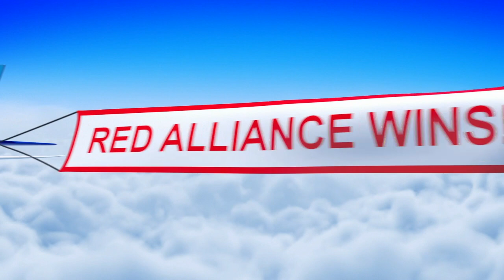Q57 2022 PNW District Bonney Lake Event